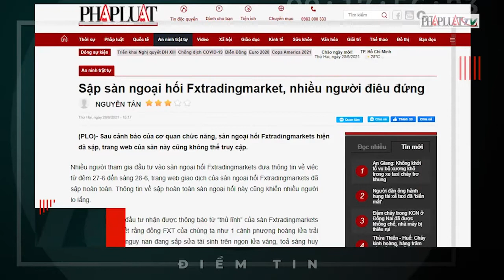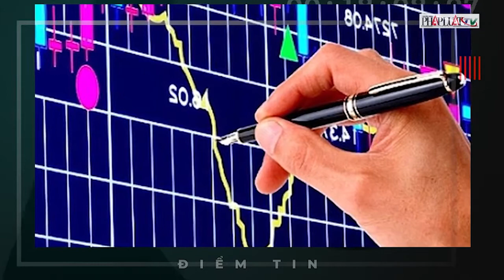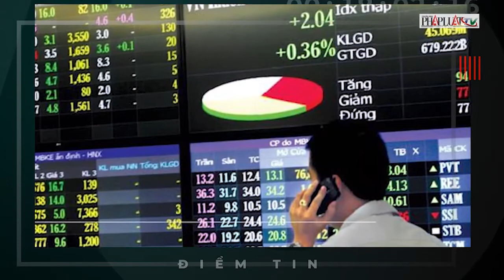Điểm tin sáng 29-6: Đại chiến Anh - Đức ở Euro 2020; Tin giá vàng, chứng khoán - Điểm tin sáng - PLO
Điểm tin sáng ngày 29-6: Khuya nay, đại chiến Anh - Đức ở Euro 2020; Tin giá vàng, chứng khoán,...